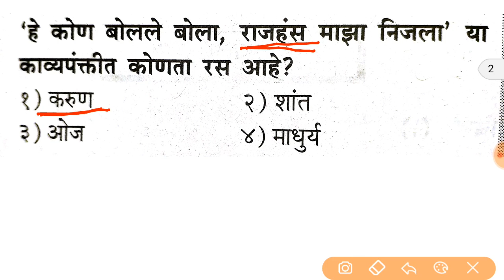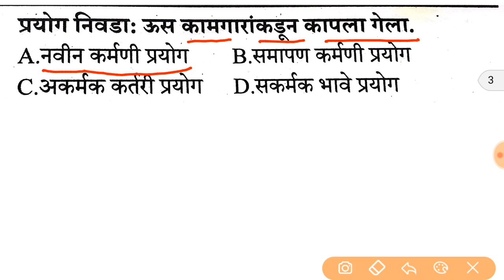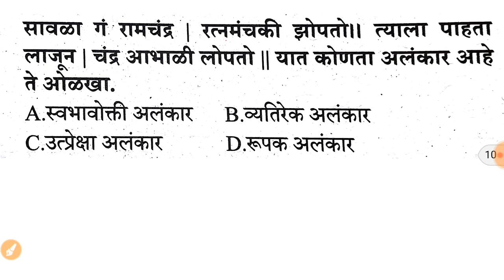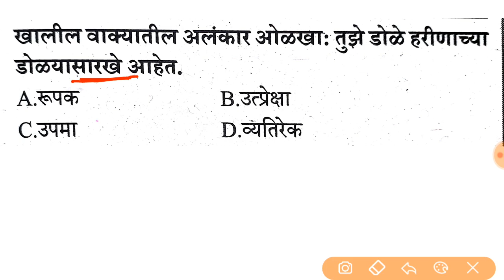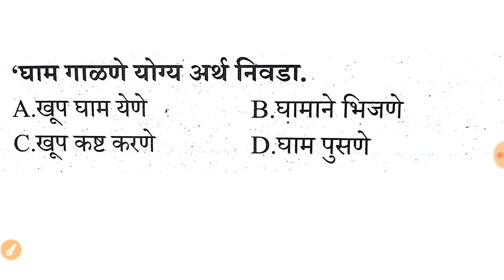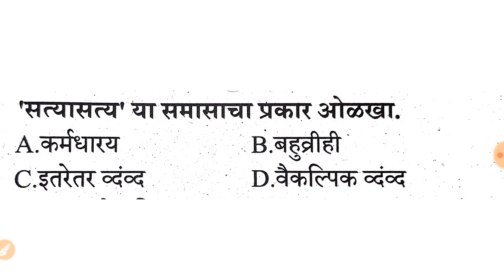talathi bharti 2019, तलाठी भरती 2019, संभाव्य प्रश्नपत्रिका, मराठी व्याकरण भाग # 17